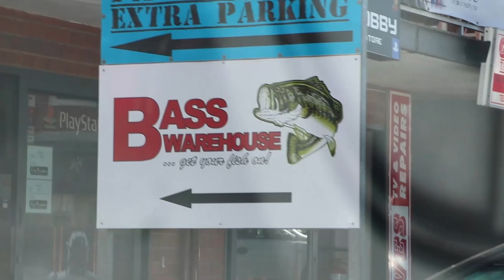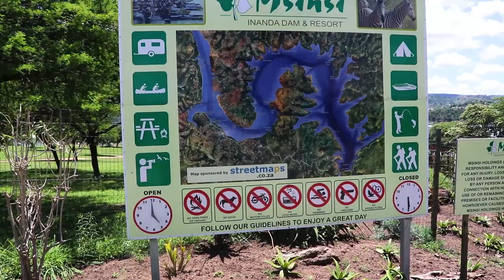Bass fishing the most amazing structure EVER! - Run Away Tour Part 5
In this weeks episode the boys fish at Inanda Dam in South Africa. They fish for bass on a dam with the most amazing structure ever. This is The Run Away Tour Part 5!

Want me to review and try some Lures?
Ship them to me:
60 Kurper Street
Bonaero Park
Johannesburg
South Africa

As a 18 year old who wants to make a living from fishing videos I really need some financial support.